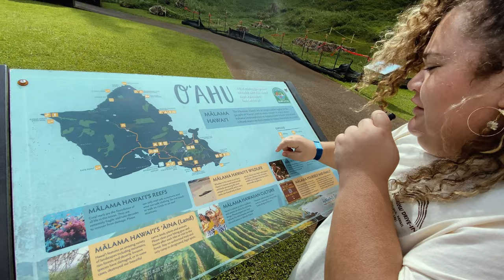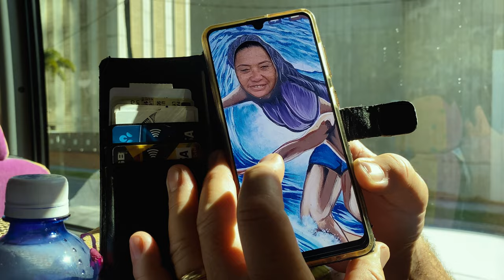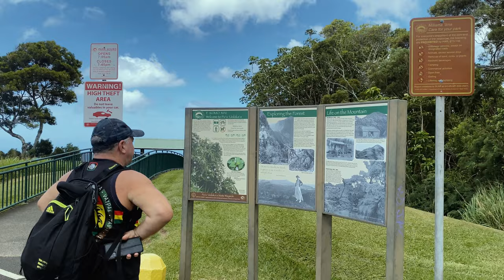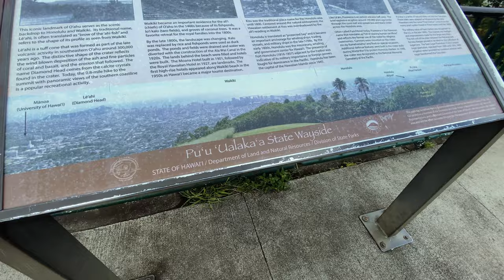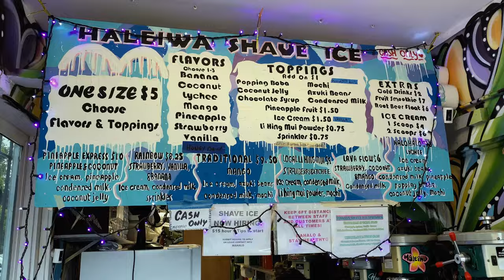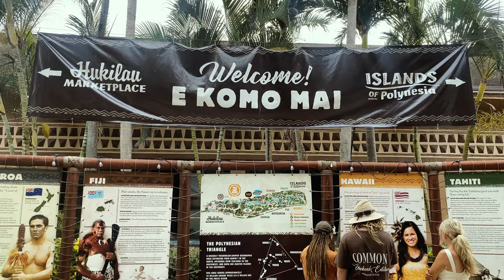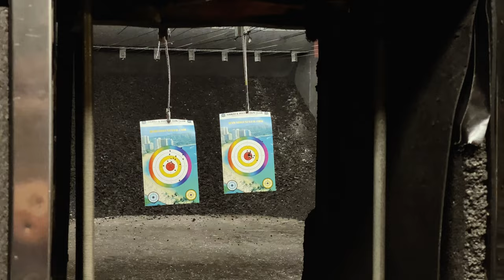hawaii vlog | 6 days in o'ahu 🌺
lil vlog from our fun fam trip to o'ahu 🌱